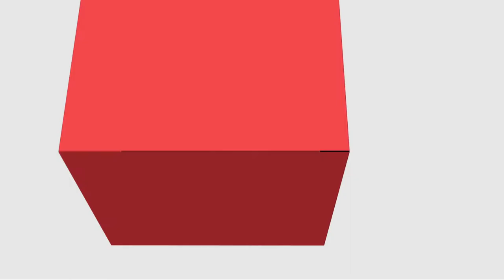[PED] Teoria e Metodologia de Alfabetização - Apontamentos sobre o Ebook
Apontamentos sobre o Ebook na disciplina de Teoria e Metodologia de Alfabetização com a professora Sabrina Plá Sandini para o curso de Pedagogia - EaD da Universidade Estadual do Centro Oeste do Paraná.